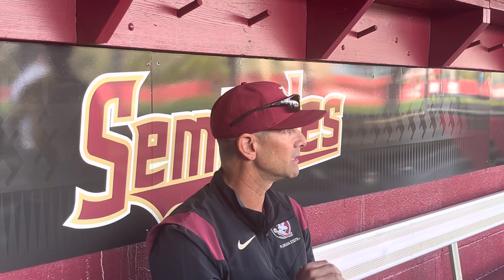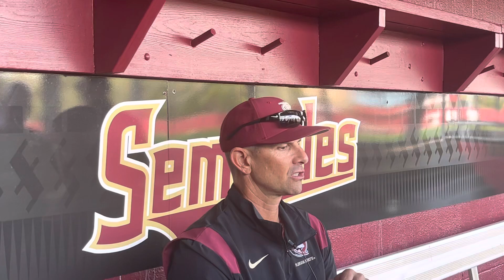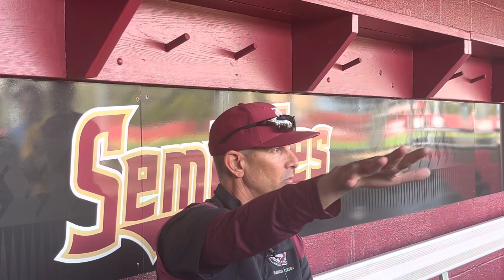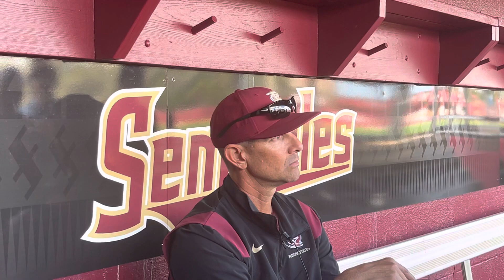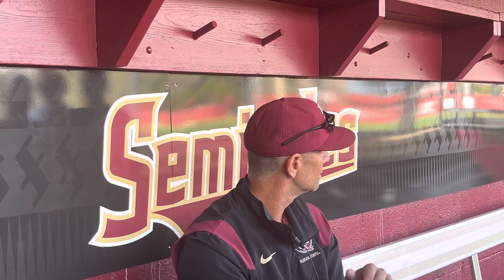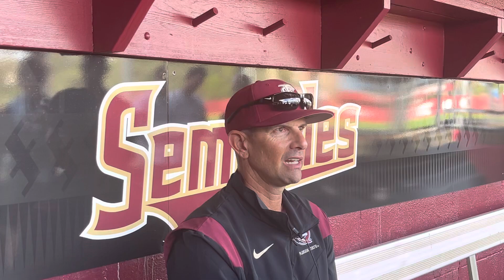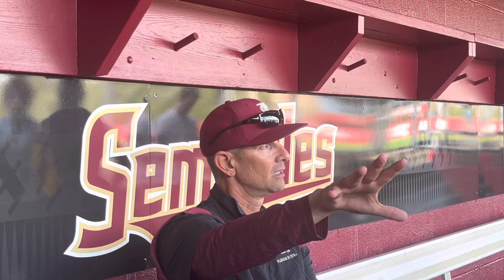Florida State Baseball | Link Jarrett previews his FSU baseball head coaching debut vs James Madison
FSU head coach Link Jarrett addressed media members Thursday afternoon, talking about his staffs’ decisions with the weekend rotation to start the season, if it will sink in that he’s coaching at his hometown school and alma mater and more ahead of the weekend series vs. James Madison.